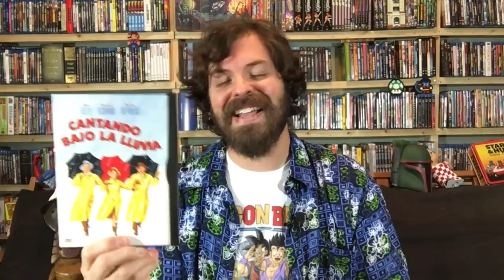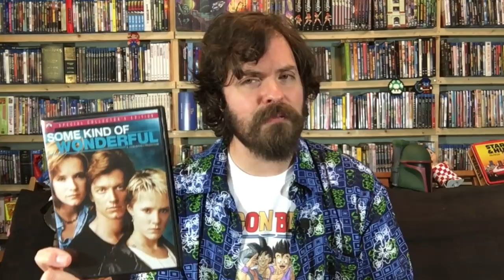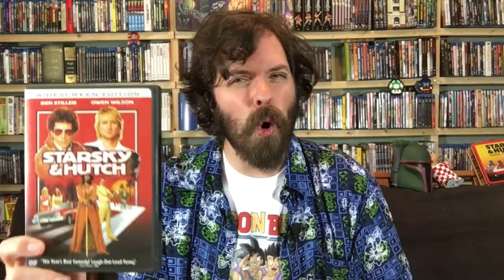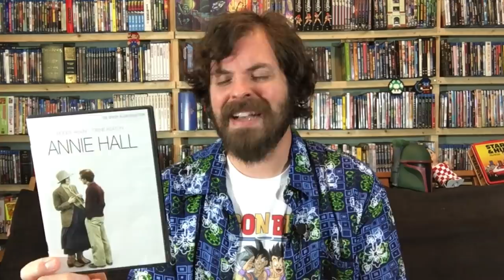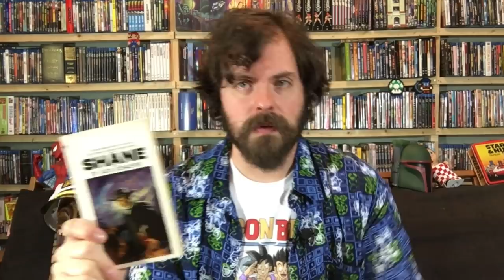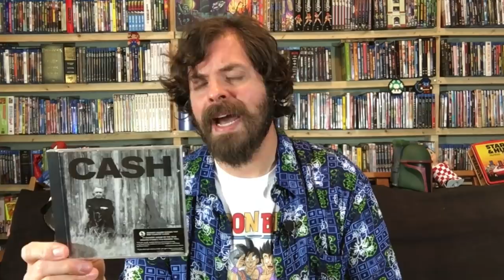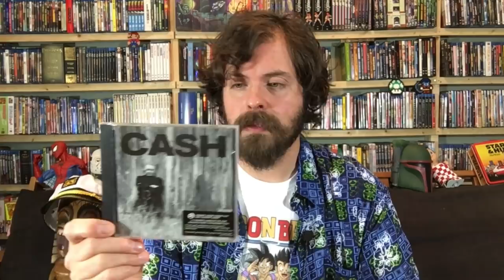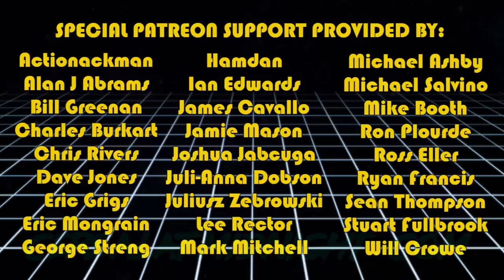Thrift Store 15: Thrifty and Hutch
Thriftin' time is here again! This video contains a nice, eclectic mix of movies, music, and books, including some oddities and a healthy dose of CASH. Also, did we mention that we read Playboy for the articles? Check out the video to see what we're talking about!